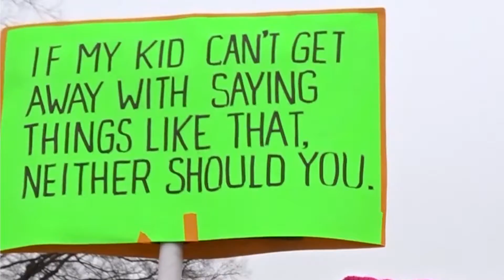Working Moms Share What the Women's March Meant to Them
An estimated 3.7 million people participated in Women's Marches across the globe on Jan. 21. Here, a few working moms who marched in Washington, D.C., tell us what inspired them to join in.